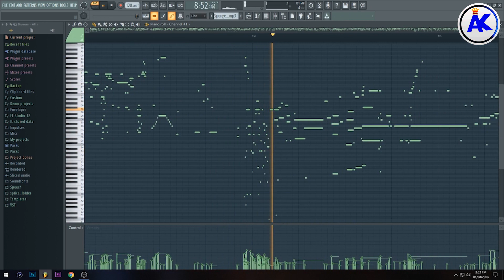SpongeBob - Goo Goo Gas (Full Episode) In MIDI Format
SpongeBob - Goo Goo Gas (Full Episode) In MIDI Format, enjoy.

If you would like to use one of my songs in your videos, just send me a message and I'll send you the MP3 file along with what to include in your description to credit me.

Equipment I Use:
➜ Gameplay Recording Device →  Elgato Game Capture HD

PC Specs:
RAM - 16GB (2 x 8GB) Hyper X Fury DDR3 1600MHz
GPU - MSI RX 460 4GB
MotherBoard - Asus A88XM-PLUS
SSD - Western Digital Blue 250 GB
Optical Drive - Samsung 24x DVD

Keyboard - Perixx PX-1800
Headphones - Sony Extra Bass MDR-XB450AP & Philips SHL3000